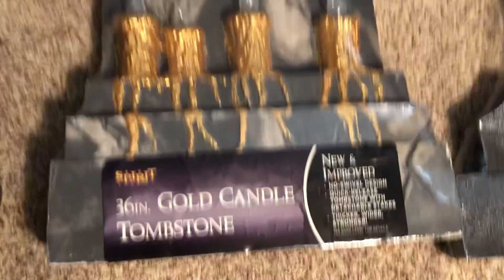The stuff I bought from the 50% off sale